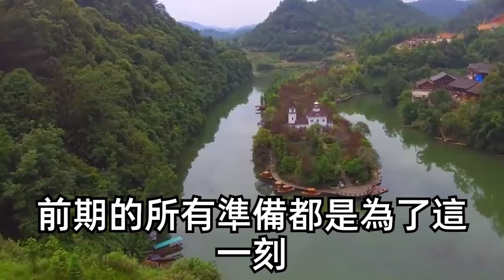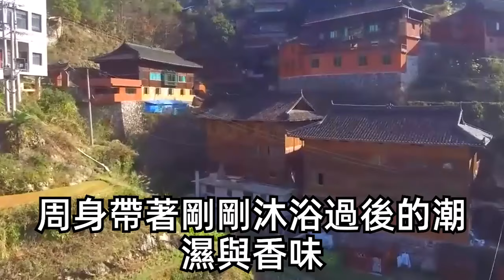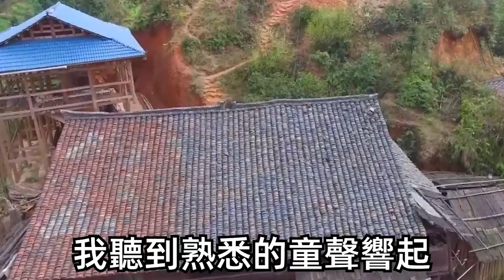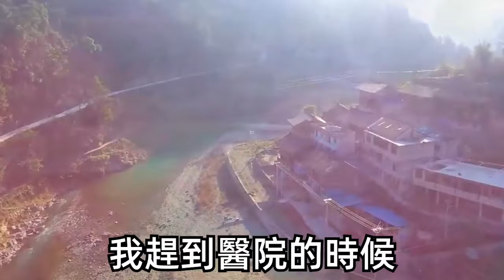帶球跑4年後我帶兒子回國，剛安頓好卻被黑衣人包圍塞進豪車，我拼命掙扎，卻看到車裏霸總！僵持不下時兒子打視頻電話哭著找我，他搶過手機質問我是哪個野男人，可看到視頻的瞬間他徹底傻了！| 情感故事 | 甜寵